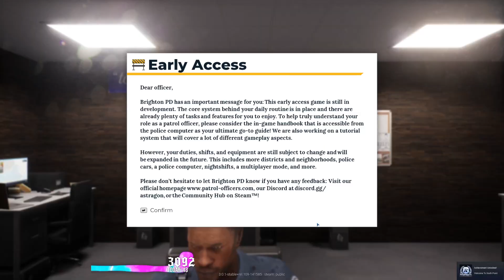Best of December 2021 | Sips on Twitch